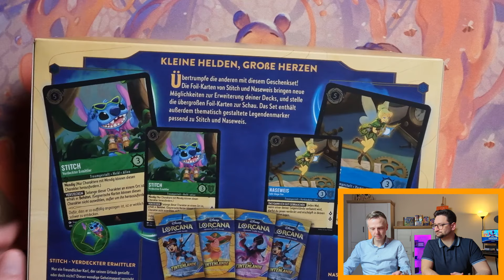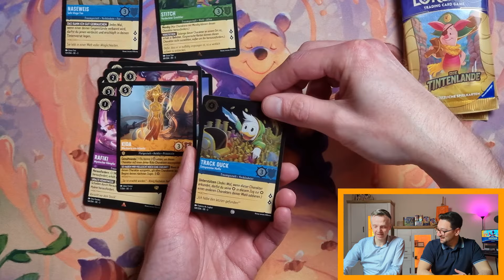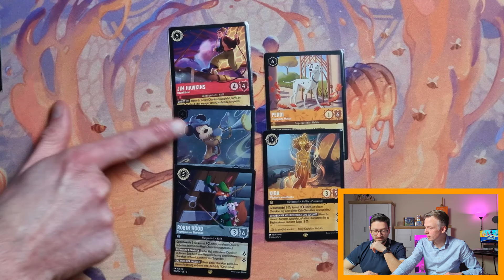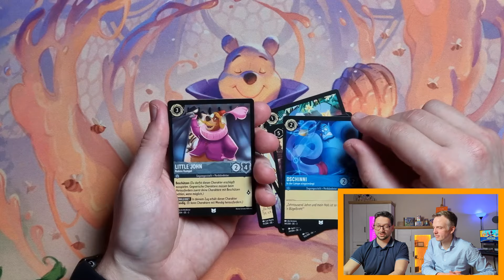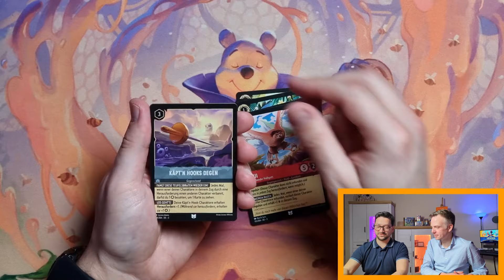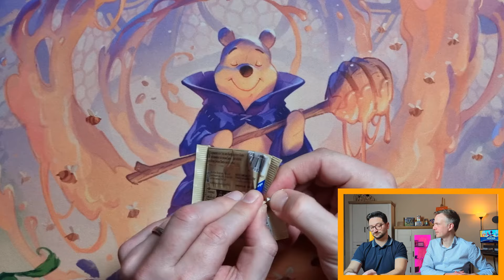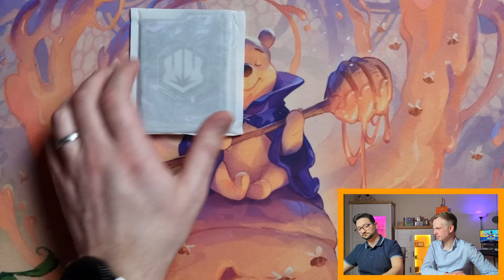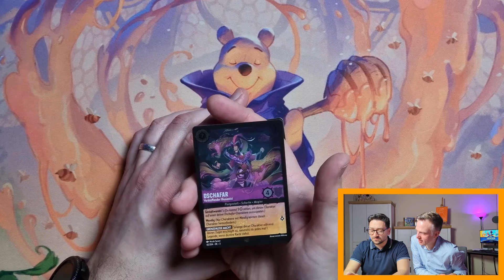🎁 Unboxing - Die Tintenlande - Disney Lorcana TCG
Hallo Luminari! ✨

Zum Auftakt des neuen Disney Lorcana Sets "Die Tintenlande" öffnen wir alle Produkte die Karten enthalten damit ihr diese zumindest einmal gesehen habt! In diesem Video schauen wir uns das Gift-Set, ein Display und eine Schatzkiste an!
Die Starter-Decks werden wir separat in einem anderen Video begutachten und playtesten!

Kapitel:
00:00 Intro
01:05 Produktvorstellung
02:21 Gift-Set
12:00 Zusammenfassung vorherige Pulls
13:31 Booster Display Box :D
34:05 Illumineer's Trove/Schatzkiste
43:08 Outro

"Tota Hahn" uses trademarks and/or copyrights associated with Disney Lorcana TCG, used under Ravensburger’s Community Code Policy We are expressly prohibited from charging you to use or access this content. "Tota Hahn" is not published, endorsed, or specifically approved by Disney and/or Ravensburger.